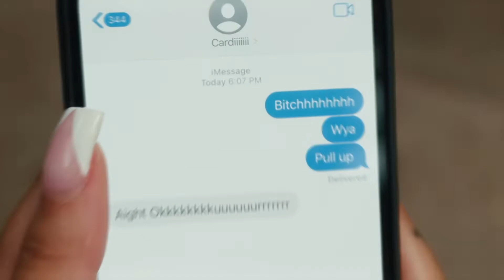cant fw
soul sample, soul beat, westside gunn, griselda type beat, el camino type beat, fabolous type beat, daniel son type beat, estee nack type beat, stove god cooks type beat, action bronson type beat, black soprano family, mach hommy type beat, tha god fahim type beat, earl sweatshirt type beat, soulful loop, boldy james type beat 2021, east coast beat, the alchemist type beat 2021, willie the kid type beat, jazz sample, madlib type beat, freddie gibbs type beat, alfredo type beat curren$y type beat, tha god fahim type beat, hus kingpin type beat, rick ross type beat, jadakiss type beat, benny the butcher type beat, conway the machine type beat, daniel son, futurewave, estee nack, daringer type beat, beat the butcher type beat, free beats 2021, underground hip hop, 90s boom bap, boom bap beat 2021, ahj adams, sypooda, conductor williams type beat